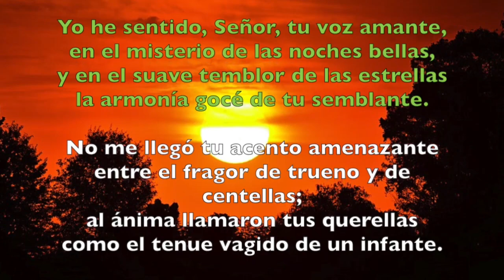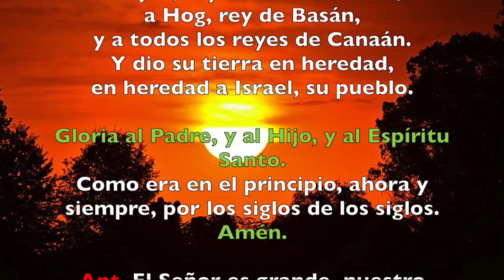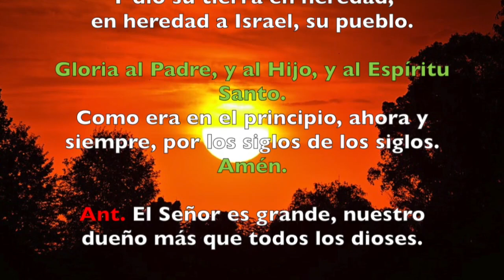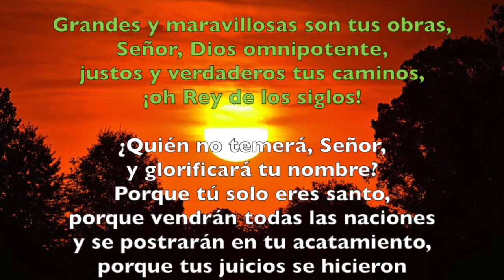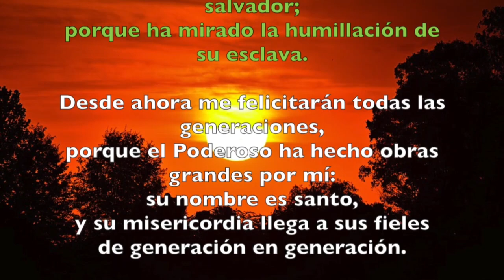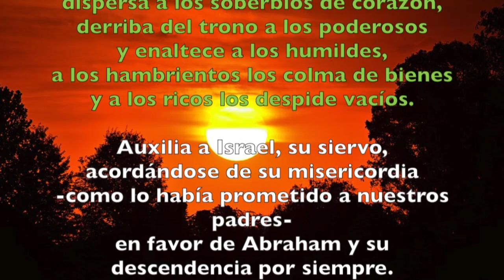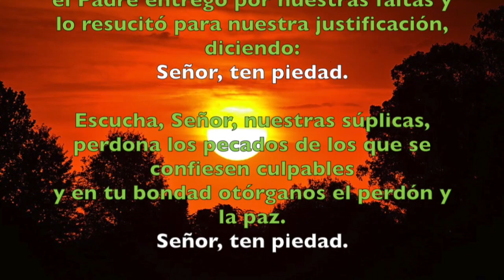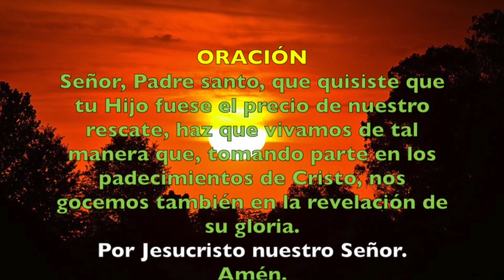Oración de la tarde (Vísperas), VIERNES XXIII semana del T. Ordinario | Padre Sam